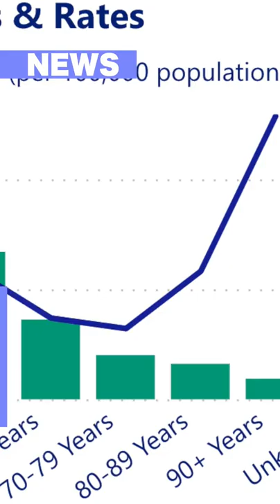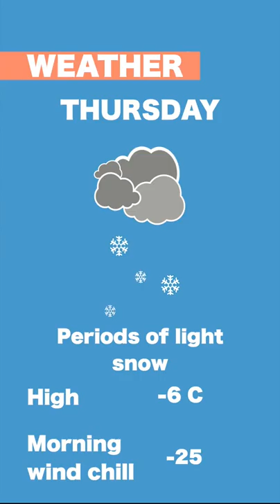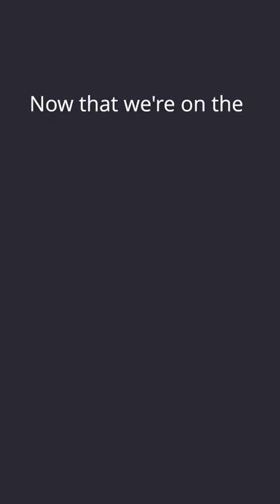On The Same Page Episode 650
In today’s edition:
Two Eastway employees working in the main shop Jan. 13 survived the explosion that killed six people because they were shielded by a steel fuel tank. The Ottawa Senators will lose Drake Batherson for an extended period of time after he was interfered with by Buffalo Sabres goaltender Aaron Dell. While we’re not setting any cold records, even hardy Ottawans can be forgiven for feeling frigid.